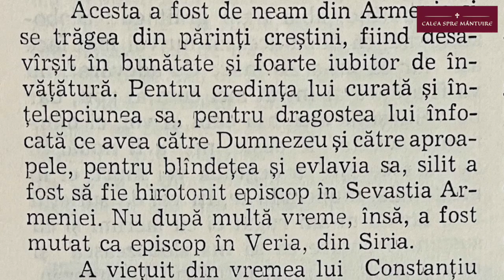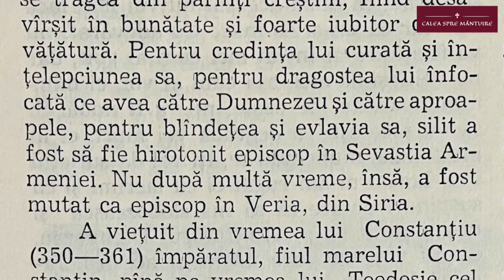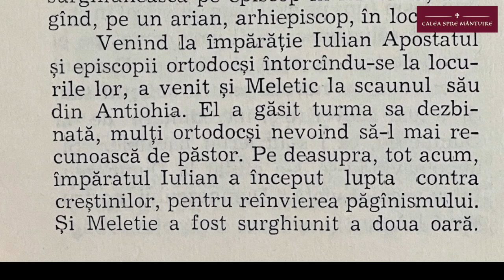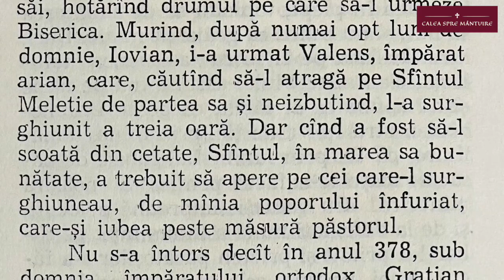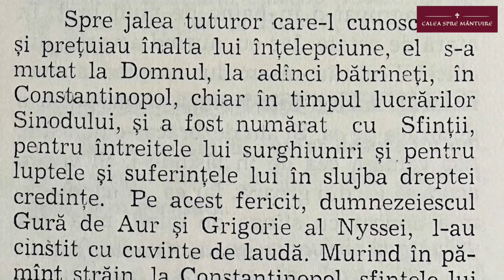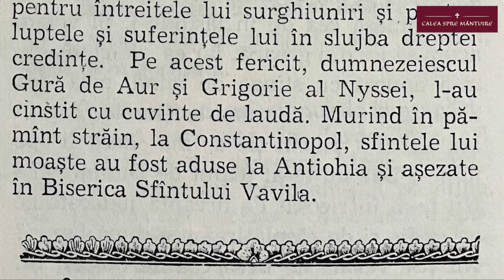SINAXARUL ZILEI - 12 FEBRUARIE - SFÂNTUL MELETIE - TEXT ȘI AUDIO